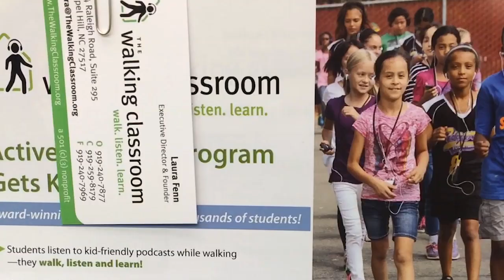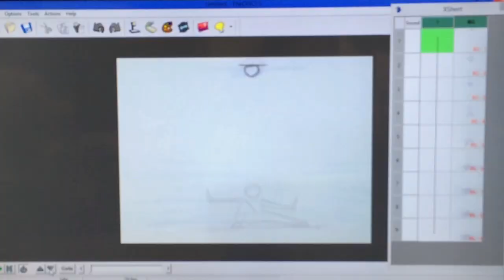SXSWedu 2015: Trends and Themes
USC Rossier Online attended this year's SXSWedu (March 9-12, 2015). The conference highlighted how technology and personalized learning are changing today's education community and tomorrow's students.